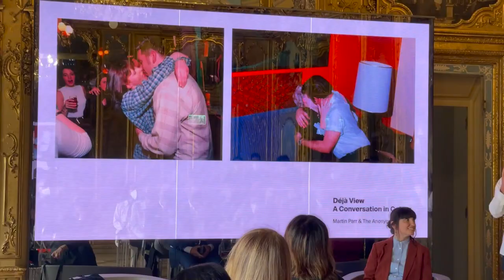Cortona on the move, torna il festival della fotografia